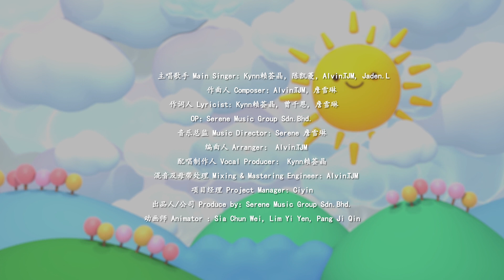World Green Movement, World Cleanup Day《世界清洁日》，为环境和地球做一些贡献之歌 _ 刷一刷【原创歌曲 Original Song】| Lyric Video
每年的4月22日， 是《世界地球日》。每年3月的最后一个星期六，是《地球一小时》。那你知不知道每年9月的第三个星期六，是什么日子？是《世界清洁日》！！《世界清洁日》的诞生，顾名思义就是为了减少能源污染，维护地球的清洁。你有没有想过，平日打扫和环保的小举动，可以让地球更健康？配合即将到来的《世界清洁日》，让我们一起《刷一刷》，为环境和地球做一些贡献！！

【刷一刷 歌词】
空的 罐子 不要乱抛
报纸 都别丢掉
玻璃 和 塑料 都分类好
我们 是乖宝宝

棕色 放玻璃瓶
橙色是 塑料和铝罐
蓝色 回收纸张
跟着我唱 一遍 请你记牢

让我们 刷一刷 刷一刷 刷掉烦恼
把生活 的过去 全都丢掉
你知道 这一分 这一秒 都很重要
一起创造 世界 爱的城堡

Post (合唱）
我们 刷掉烦恼
保护地球很重要
我们 刷刷烦恼
世界 是 爱的城堡

*Repeat from the top*
【Credit List】
主唱歌手 Main Singer：Kynn赖荟晶，陈凯菱，Alvin.TJM，Jaden.L
作曲人 Composer： Alvin.TJM，詹雪琳
作词人 Lyricist：Kynn赖荟晶，曾千恩，詹雪琳
OP： Serene Music Group Sdn Bhd
音乐总监 Music Director： Serene 詹雪琳
编曲人 Arranger： Alvin.TJM
配唱制作人Vocal Producer：Kynn赖荟晶
混音及母带处理 Mixing & Mastering Engineer： Alvin.TJM
项目经理 Project Manager： Ciyin
出品人/公司 Produce by： Serene Music Group Sdn. Bhd.
MV Animator: Sia Chun Wei，Lim Yi Yen，Pang Ji Qin

MV Production👇🏻
【关于AC Creations Media M S/B】